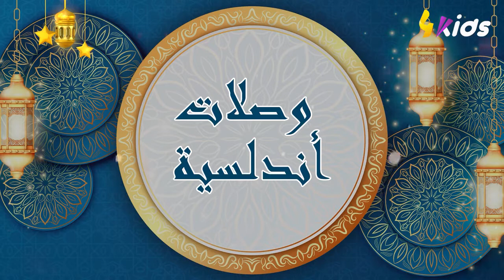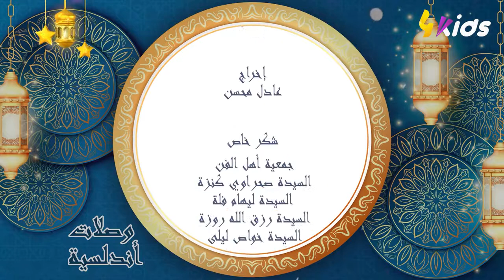Ahl El Fen Kids / Programme Hawzi - وَصْلَة غِنَائِيَّة حَوْزِي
Très Bonne Écoute 🎼🎼🎼